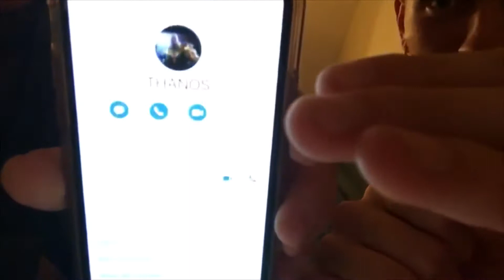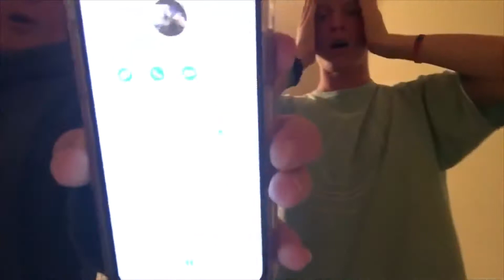DON’T FACETIME THANOS AT 3 AM (not fake, actually thanos)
Guys please don’t call Thanos at 3 am, he will hurt you. It’s really dangerous. Here is actual footage of Thanos in my house.